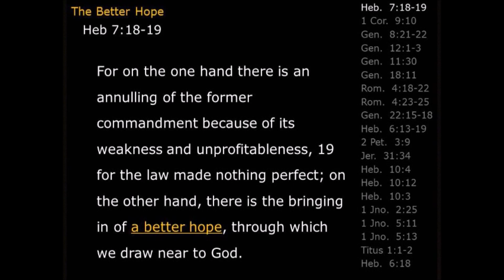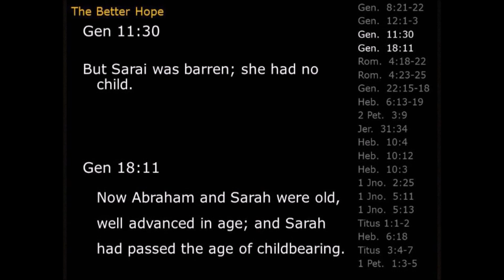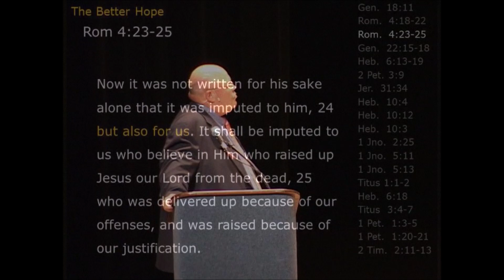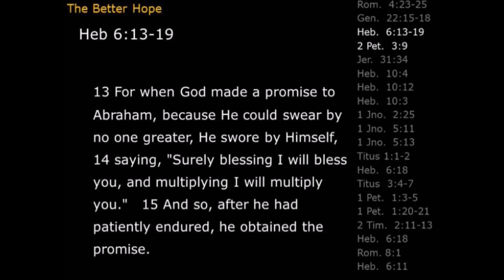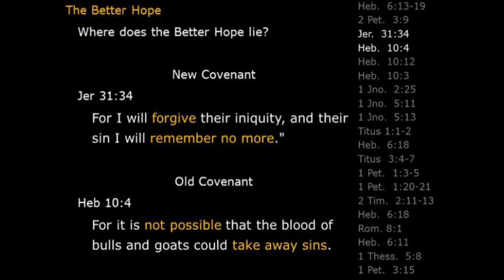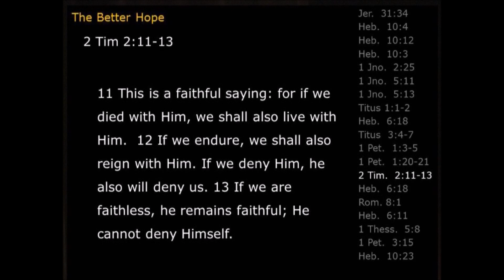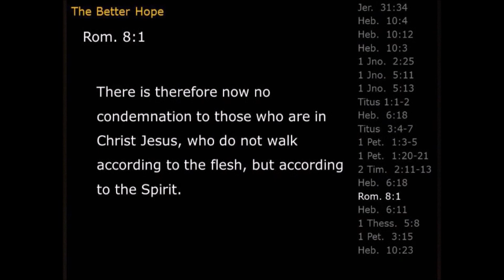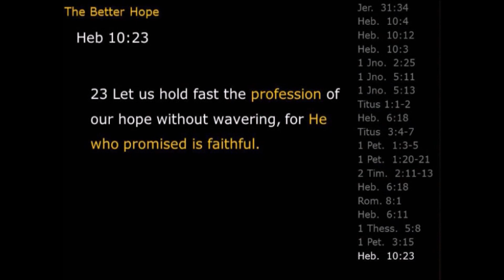The Better Way 4: The Better Hope - Marty Barris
2012 Church of Christ Area-Wide Meeting, Amarillo, Texas.
Topic: The Better Way.